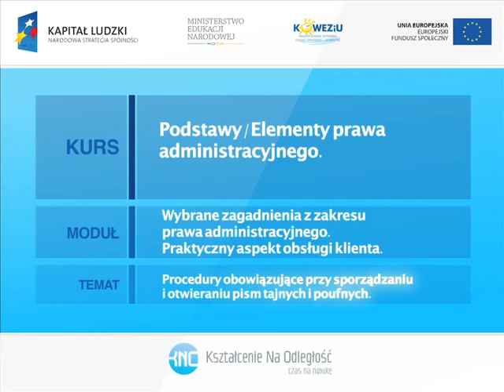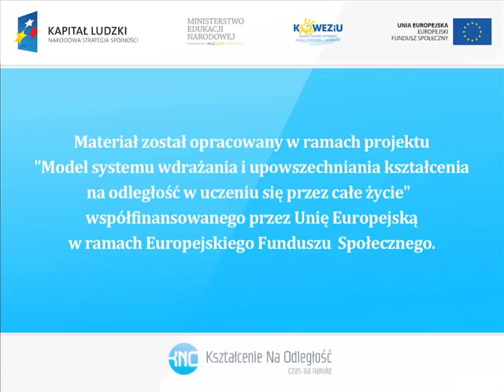Procedury obowiązujące przy sporządzaniu i otwieraniu pism tajnych i poufnych (3m8)